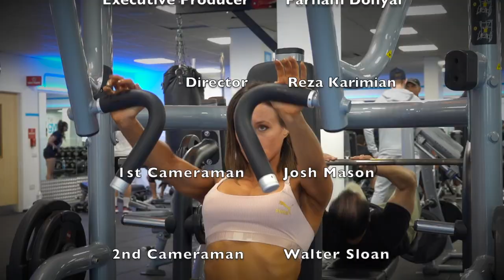BNBF Competitor Trains Upper Body In a BUSY GYM!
Check out London personal trainer and fitness model Patrycja Pronska
 as she takes you through her upper body workout.